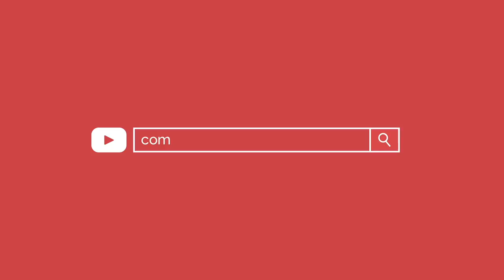3 DE 15 PARA MMSS (Rocsi)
③ Fonte: @rocsi.global.fitness

Do 3 set of each & 15 reps

Obrigado :)

Vídeos TODOS OS DIAS com as melhores músicas royalties free para SE MOTIVAR na academia, trabalho ou qualquer outra rotina diaria.

Não perca os TOP VIDEOS mais visualizados e de maior qualidade do canal COMOTREINAR:

Se quiser estar por dentro dos treinos da INCRIVEL Sonia Isaza, dona de um dos shapes mais estéticos e naturais do mundo fitness:

Veja os ULTIMOS VIDEOS com os treinos e dicas de exercícios atualizados do canal:

Não esqueça da importância do alongamento antes e depois do treino como forma de cuidar suas articulações e maximizar seus resultados:

Vídeos de treinamentos específicos de Crossfit com os mais eficientes WOD Brasil

Conheça as mais populares e lindas musas fitness do Brasil e do resto do mundo